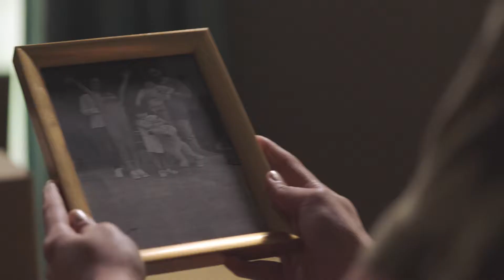ACICO TVC - 2018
Made By Cinemagics

Founded in 2005 Cinemagic Kuwait has provided services in everything related to the film industry. Each service provided gives each client what is truly requested. Cinemagic is the hub for all things related to visual media, especially Film and TV. Looking to grow we have established a branch in Lebanon transforming Cinemagic Kuwait to Cinemagics.

With many facilities and services to be offered our goal is to create a stronger awareness of the film industry in the region; help develop the youth to grow closer to this very magical field.
Cinemagic is positioned as the main service provider to all issues related to film making, films and everything that goes with it.